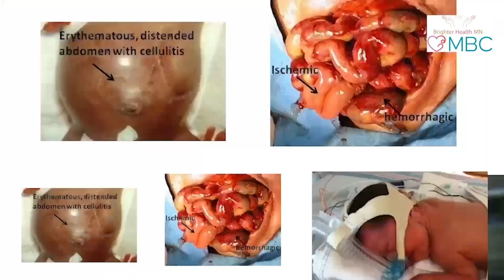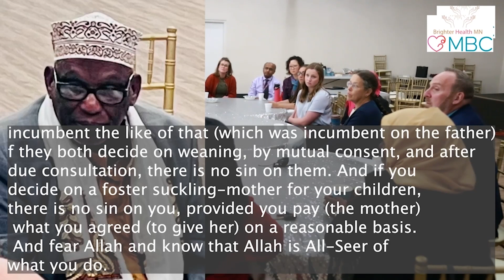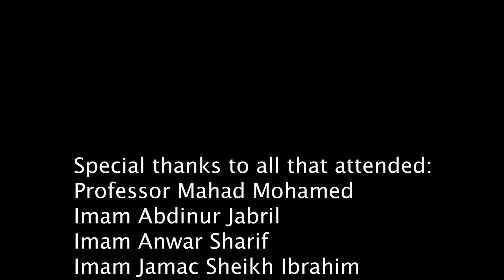Pasteurized donor human milk and the Muslim faith (English)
Health care providers, community members and religious leaders met to discuss the life-saving properties of donor milk and religious concerns with its use. As a result, a fatwa was issued:
 "The benefits of pasteurized donor human breast milk are such that all babies, particularly pre-term, low birth weight, and Ill babies, should be given this milk when that of their own mother is not available."